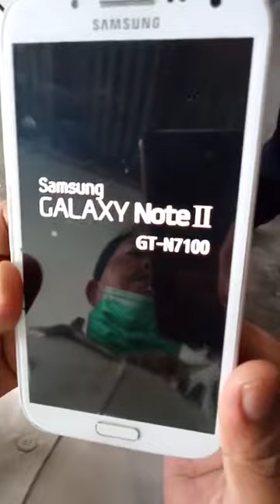Berikut ini video komplain kepada bina shop yang menjual mesin samsung n7100 yang katanya normal, tetapi hanya logo samsung  saja.